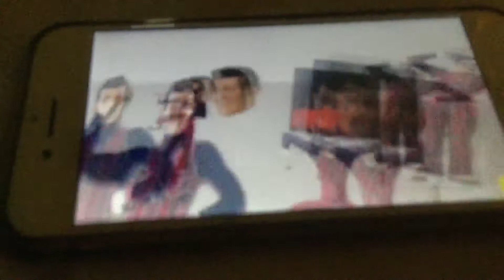Battle for Robbie rotten town intro but it’s recorded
Made by BFB